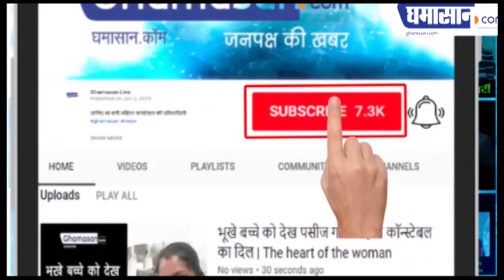इंतजार हुआ खत्म,क्या इस दिन से शुरू होगा IPL 2020?Indian Govt Final Decision on Starting of IPL 2020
13वां सीजन करवाने के लिए BCCI कर रहा है विचार
सितंबर से एक नवंबर के बीच कराया जा सकता है

कोरोना वायरस के कारण अब तक आईपीएल टलता रहा लेकिन अब क्रिकेट जगत के प्रेमियों के लिए अच्छी खबर आ रही है। जी हां आईपीएल के 13वें सीजन करवाने के लिए बीसीसीआई ने विचार शुरु कर दिया है। मीडिया रिपोर्ट के अनुसार आईपीएल इस बार 25 सितंबर से एक नवंबर के बीच कराया जा सकता है। हालांकि अभी इस पर कोई भी अधिकारिक टिप्पणी नहीं की गई।